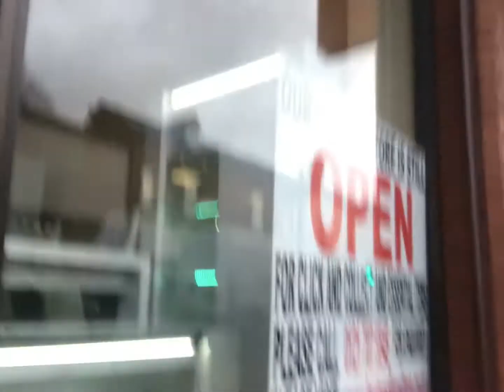RANDOM VLOG #3 ( my bad greggs experience 👎🏼 ) || YXNG LIZZYY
RANDOM VLOG #3